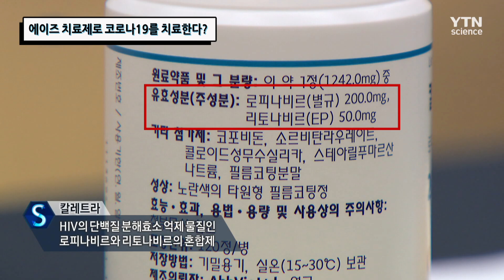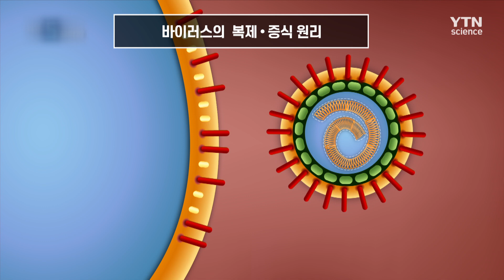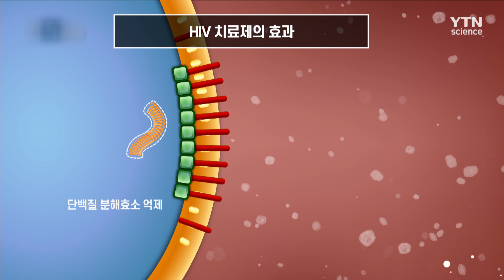에이즈 치료제로 코로나19를 치료한다? / YTN 사이언스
코로나19 바이러스를 치료하기 위해서
항바이러스제를 사용하도록 권고했다.
에이즈 치료제로 쓰이는 칼레트라가 그중 하나다.
그리고 이 약은 코로나19 중증환자에게 처방한다.
그렇다면 코로나19 감염증에 왜 에이즈 치료제를 사용할까?
 바이러스의 복제‧증식 원리와 함께 에이즈 치료제의 효과도 알아본다.